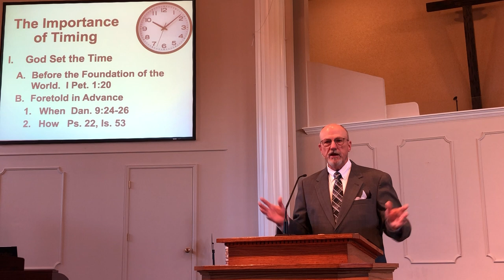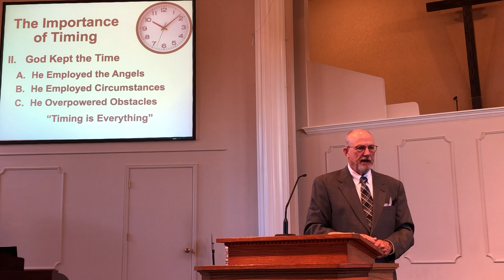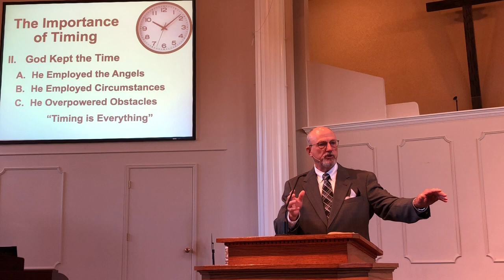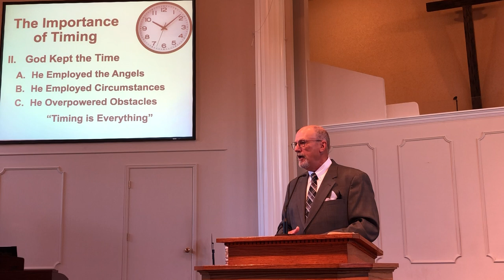The Importance of Timing - July 23, 2023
Who is the absolute Master of Time?